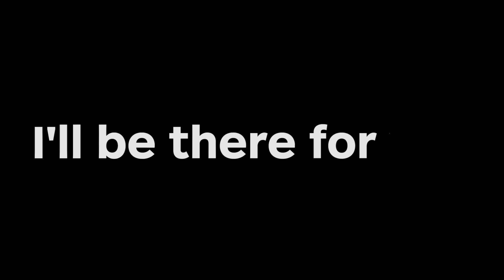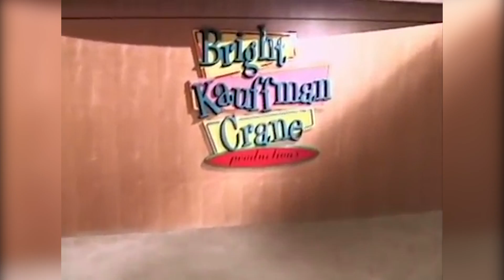25 dolog, amit nem tudtál a Jóbarátokról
25 éves a Jóbarátok, a tévés történelem talán legismertebb és legnépszerűbb sorozata, ennek örömére összegyűjtöttünk 25 olyan dolgot a szériáról, amit nem biztos, hogy tudtatok.